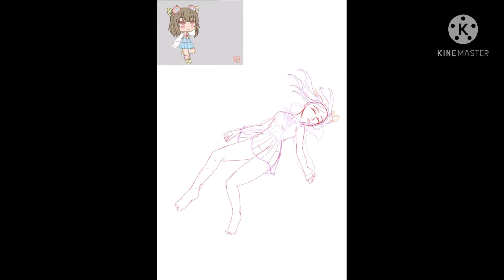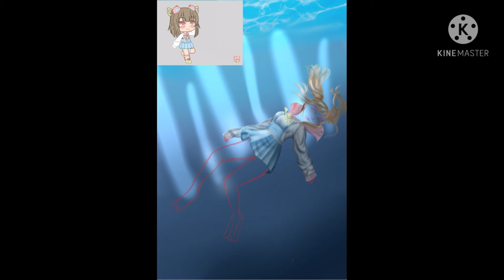beary8kart ||GachaOcSpeedpaint||Semi-realism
I turned another Gacha Oc into my style! Enjoy!